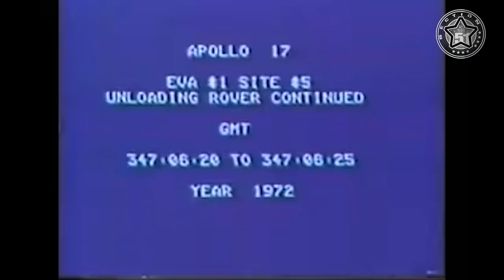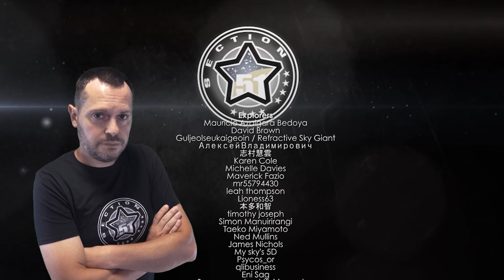Apollo 17 Astronaut Couldn’t Hide His Surprise When He Saw A UFO On The Moon 👽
During Apollo 17 mission, the final mission of NASA’s Apollo program in 1972, astronauts walking on the Moon - Commander Gene Cernan and Lunar Module Pilot Harrison Schmitt – witnessed something very strange hovering over their heads. Usually NASA astronauts follow a “script” and they know exactly what and when to say. But one astronaut however was too shocked by something he had never seen before. He forgot his “lines” and no longer followed the script. What did he see on the moon ?

(PROG 958)